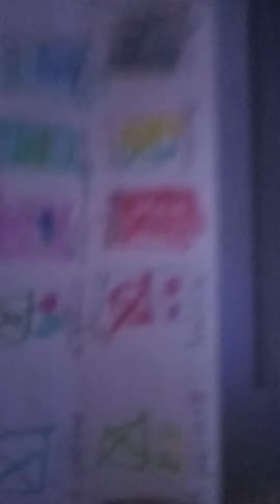Preview 2 Trappequeen Effects